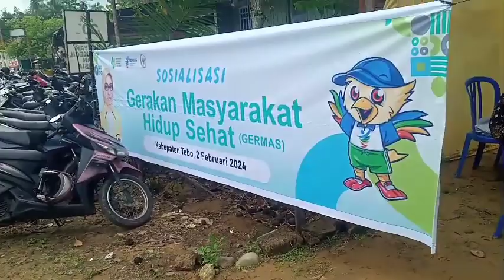Dr.Hj.Saniatul lativa SE MM DPR RI dapil Jambi gelar sosialisasi Germas di Rimbo bujang tebo Jambi